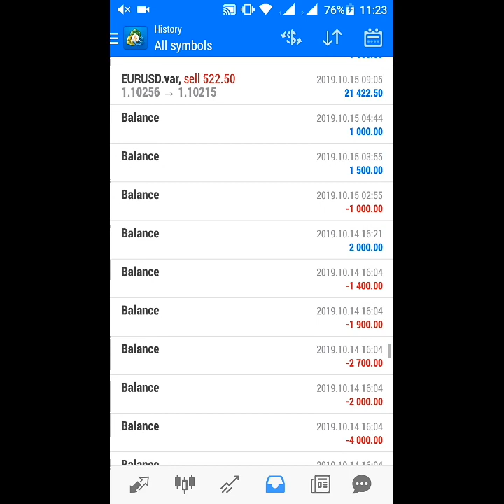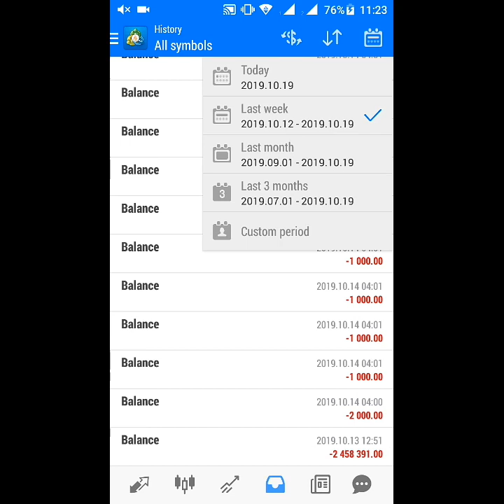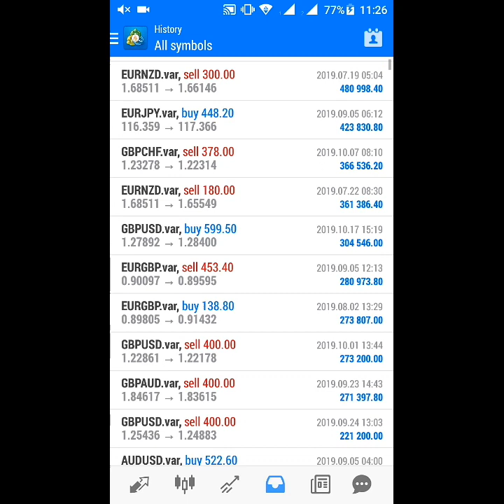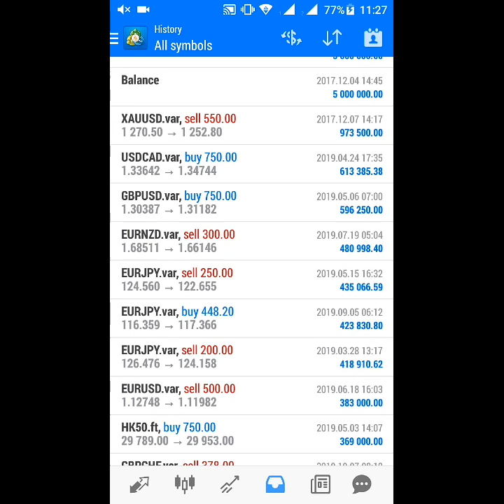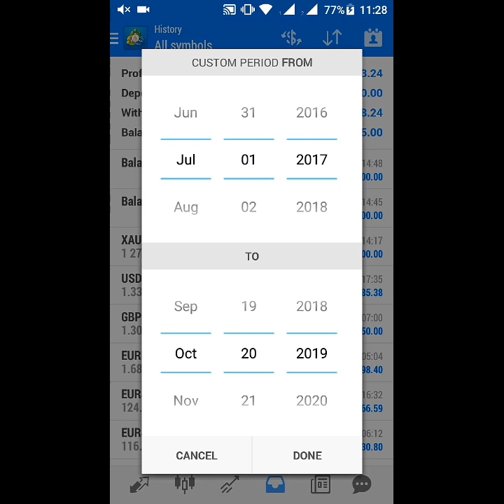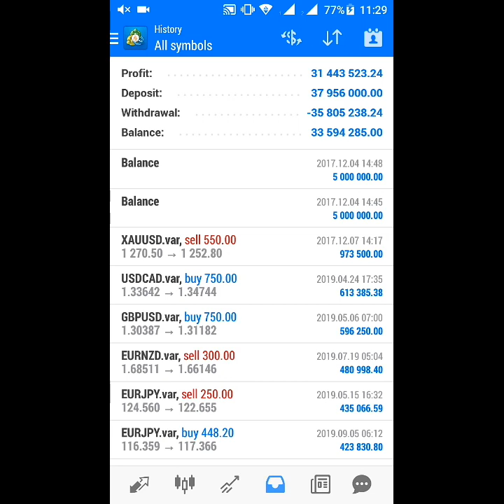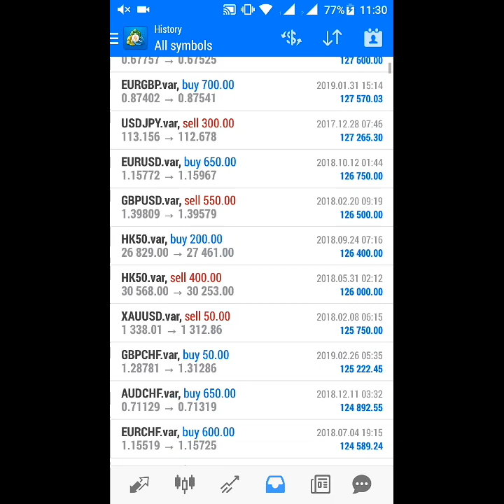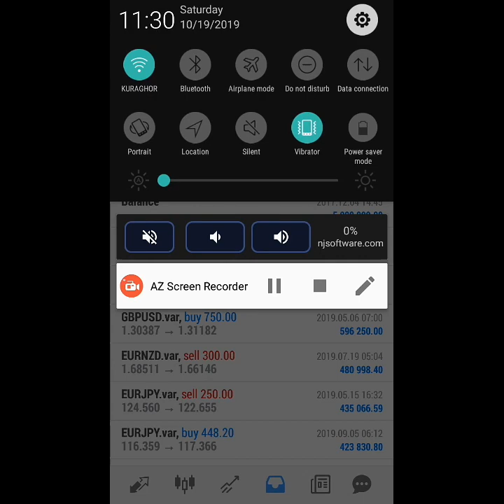31 Million Dollars Profits made by a Forex Trader:Watch Withdrawal Proofs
Million dollars earned by a Forex Trader on live Account.

★★24/7 Trading Forex Broker. TRADE even on any weekend!! Trade Online from your mt5 app 7 days a week.
✔️ Click the above link & Choose DMT5 platform, open a SYNTHETIC demo Account & connect it to mt5 app for non stop Trading. You can trade Volatility 75 index pair for profitable Trading.
Best Fx Broker for Nasdaq100,s&p 500,dow30 (MT4,0.01 minimum lot size,1: 3000 Leverage) & USA stocks - on MT5 app
0 Spread Best ECN Forex Broker
Best Broker For Volatility 75 Index
(Open Synthetic Indices Account to trade volatility 75 index or VIX)
Best Forex Broker for Nasdaq 100
(1$ Deposit,1:3000 Leverage,0.01 Lot for NASDAQ 100)
Best Low Spread Broker For Cent,Micro or Standard Account
 ( All crypto Deposits withdrawals allowed)
Forex No Deposit Bonus Account :Get 100$ Free. You can withdraw profits only

Forex can bring you unlimited income if you can master it.In this video you will find forex is not scam and people earn million dollars trading forex.Its risky but most profitable business it you can learn it properly.